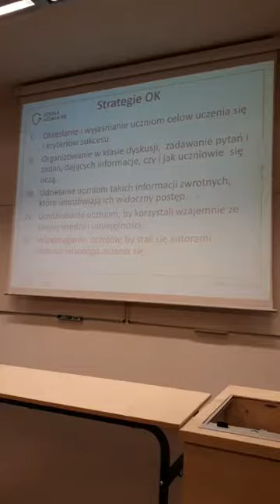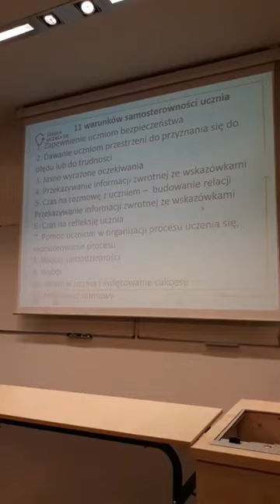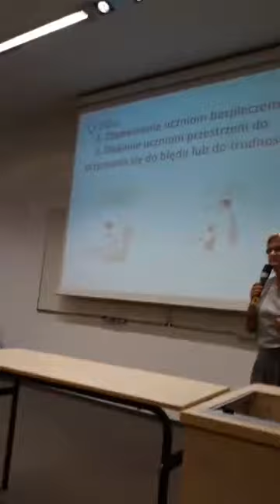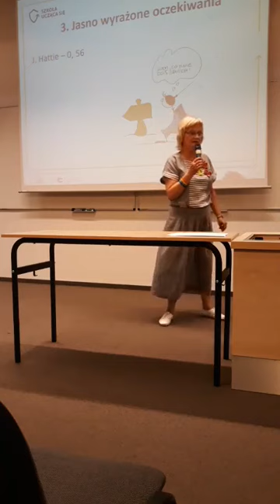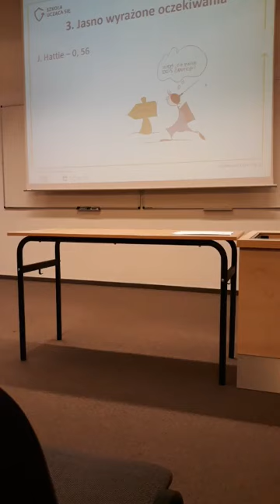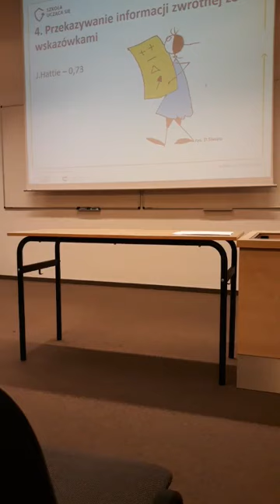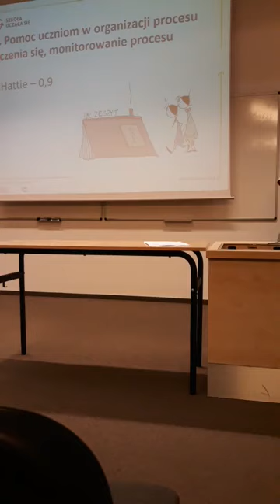Samosterowność ucznia przy wykorzystaniu oceniania kształtującego - wykład Danuty Sterny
Wrocław 31 sierpnia 2019

[ss]